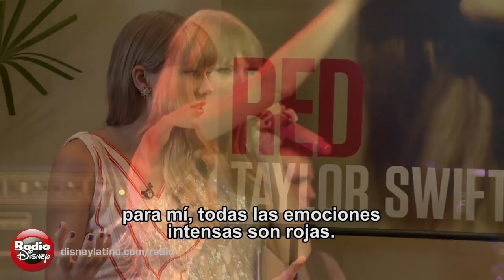Entrevista: Taylor Swift - Radio Disney